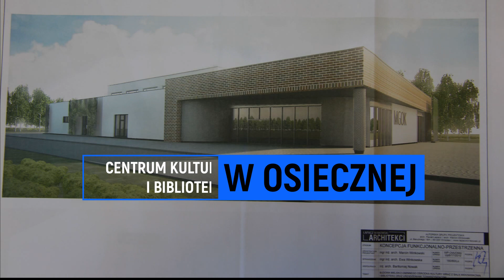CKiB Osieczna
Budowa Centrum Kultury i Biblioteki w Osiecznej.